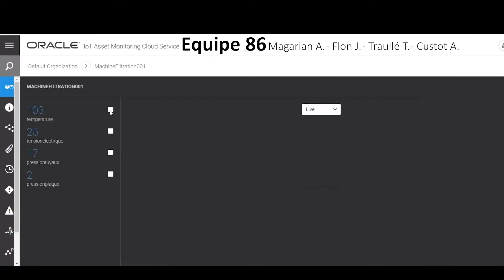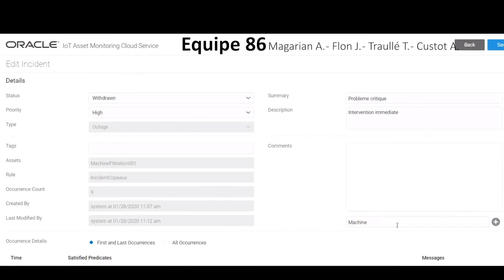PI²4 Développement de la maintenance prédictive pour Renault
PI²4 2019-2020 : Projet d'Innovation Industrielle de 4ème année du cursus ingénieur ESILV

Aujourd’hui, l’industrie possède de fortes lacunes dans la transition vers le numérique. L’implémentation du numérique éviterai des coûts conséquents pour ces industries que ce soit en termes d’argent mais aussi de temps.

Pour l’usine de Renault, on estime que la maintenance représente 25% des coûts annuels d’une usine.  De plus en plus les entreprises souhaitent s’orienter vers ce qu’on appelle aujourd’hui l’industrie 4.0. C’est en ce sens que Renault et Oracle on fait appel à des étudiants pour mettre en place cette transition grâce à notre projet.

Dans le cadre de notre projet vous avons travaillé pour l’usine de Renault sur de la maintenance conditionnelle puis prédictive. Ces machines se situent en sous-sol de l’usine et permettent re recycler l’huile de coupe servant à la lubrification des chaines de production. Elles représentent les organes vitaux de l’usine, sans elles c’est toute la chaine de production qui s’arrête. Générant pour une heure d’arrêt un manque à gagner chiffré à plusieurs centaines de milliers d’euros.

 La maintenance aujourd’hui s’effectue par des équipes de techniciens en 3x8 patrouillant dans les km2 de sous-sol pour contrôler une à une les machines. Une machine est en moyenne contrôlé toutes les 4 heures. Une panne est donc détectée seulement lorsqu’un technicien est devant la machine, là est tout l’enjeu de notre projet.

 L’implémentation d’une maintenance conditionnelle qui permettra par la suite la mise en place d’une maintenance prédictive. Le principe est simplement d’implémenter des capteurs sur les points critiques de ces machines pour récolter des données comme la température, la tension, la pression …

Ces données sont ensuite via le réseau Lora Wan acheminé vers le cloud Oracle ou elles seront soumises à des critères que nous aurions définis en amont. Si les données récoltées à un instant t surpassent ces bornes une alerte sera envoyé sur l’application pour notifier un technicien qu’une anomalie a été détecté sur une machine précise du sous-sol à un endroit précis.

En parallèle, cette collecte de données nous permettra de déployer par la suite notre système de maintenance prédictive. Une fois l’échantillon suffisamment important il nous sera possible d’implémenter des modèles permettant d’identifier différents schémas qui se répètent juste avant une panne machine : par exemple l’apparition d’une vibration caractéristique. L’identification de ses schémas via des algorithmes de Machine-Learning sera la clé pour prédire lorsqu’une panne est sur le point de se produire.

Les différents indicateurs de santé du parc de machines seront centralisés et consultables sur l’application mise à disposition des équipes de maintenance. De même pour les recommandations de maintenance ou la panne supposée en fonction des données relevées. En utilisant ces différentes informations, les techniciens pourront anticiper les arrêts de production pour effectuer une maintenance (et donc se synchroniser avec les lignes de production) et les limiter dans le cadre d’une panne, la détection et l’identification se faisant à distance et plus rapidement.

 Ainsi au fur et à mesure les patrouilles dans les kilomètres carrés de sous-sol se feront de plus en plus rares ce qui permettra sur le long terme une meilleure gestion des effectifs tout en minimisant l’impact financier et matériel de telles opérations.